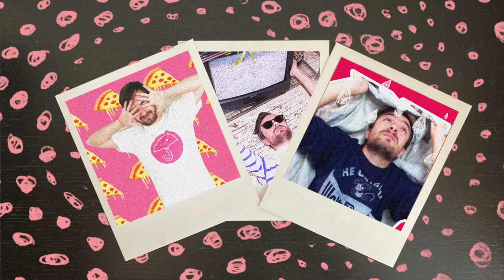" One More Time " de BBGIRLS : Réaction + Note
Nouvelle réaction aujourd'hui avec One More Time de BBGIRLS
Merci beaucoup d'avoir regardé cette vidéo ! c'est trop cool ! n'hésitez pas à les soutenir avec ces redébut !